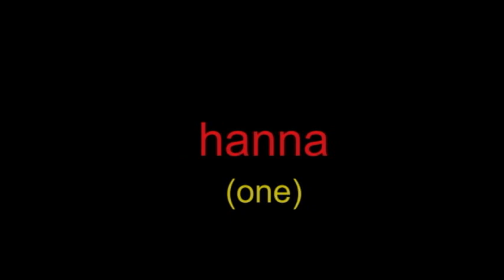Korean Counting - TAE KWON DO 👈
👀 Korean counting from 1 to 10 - used in Tae Kwon Do.  It's easy to learn!
LEARN KOREAN
BEGINNER TAE KWON DO
Martial Arts Belt Holder

(Axe Kick Tae Kwon Do)

Tae Kwon Do is great for kids and for adults!  Learning to count in Korean is essential for beginners in this great martial art.
(Kibon Hana Tae Kwon Do)